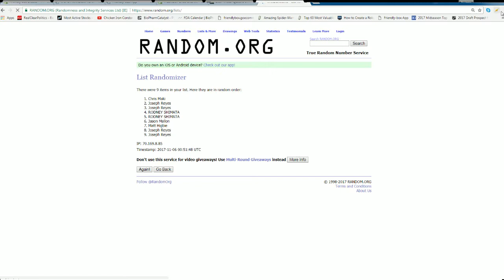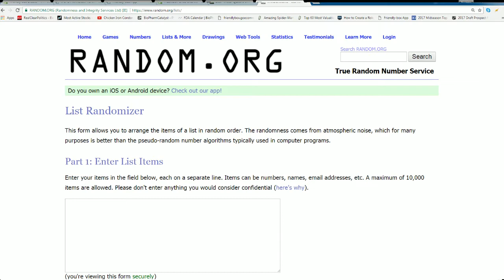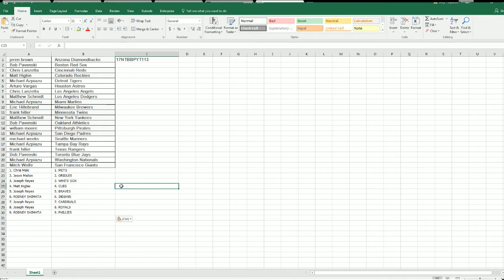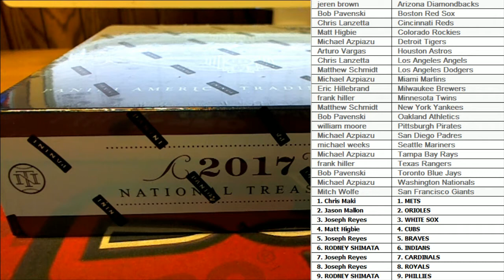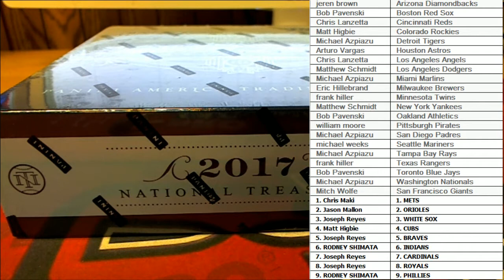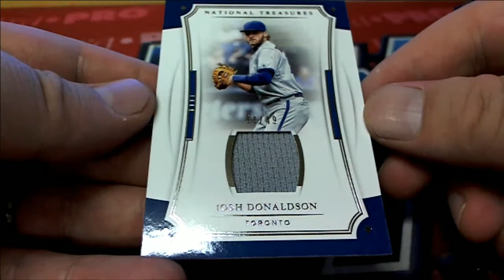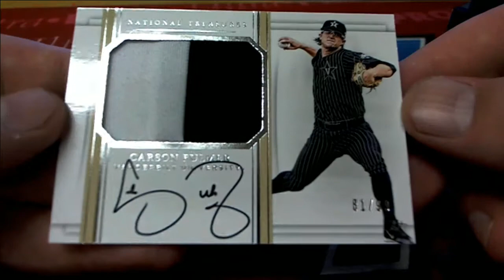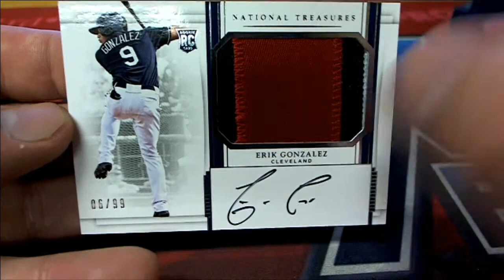2017 Panini National Treasures Baseball Hobby Box ID FILL17NTBBPYT113